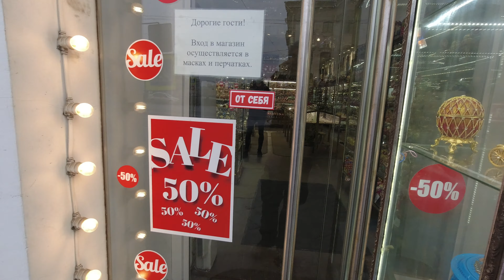St Petersburg Russia vlog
About St.Petersburg: attractions, beautiful architecture, The Royal palace, canals and rivers.